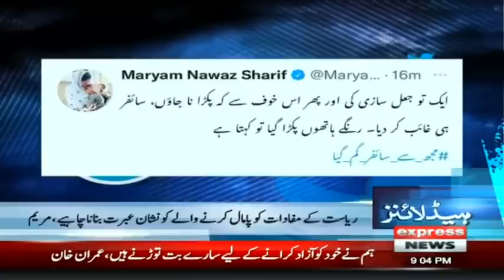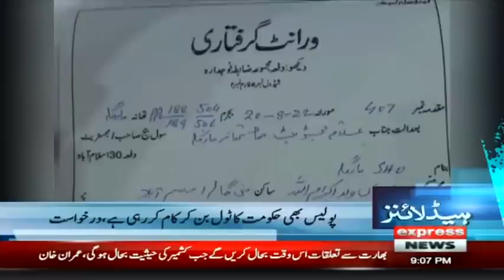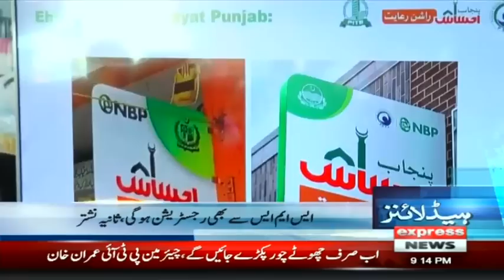Imran Khan Makes A Huge Announcement | Headlines 9 PM | 2 October 2022 | Express | ID1R